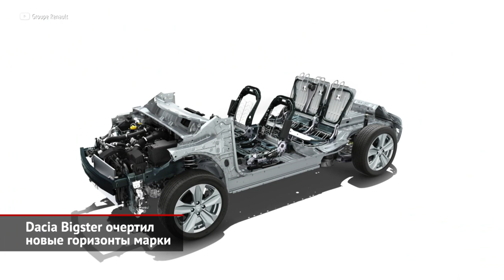Dacia Bigster очертил горизонты. Lada Niva Vision открестилась от Стива Маттина | Новости №1324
К новостям марки Dacia нам отныне придётся относиться крайне внимательно. А всё потому, что российской Ладе и румынской Дачии предстоит фактическое объединение — таковы последние вводные от боссов группы Renault. Напомним, что наши машины технически теперь будут полностью повторять румынские. Так, до 2025 года АвтоВАЗ полностью перейдёт на модульную платформу CMF-B, а количество доступных моделей и типов кузова сократится на треть. По этой причине мы обратим самый пристальный взгляд на свежий концепт Дачия Бигстер.

Между тем, Dacia Bigster вполне может предстать и с шильдиком Lada. А точнее, под суббрендом Niva, который сейчас постепенно отделяется от материнской марки. Как официально заявил АвтоВАЗ, совсем новая Нива будет иметь две версии — «с компактной и удлинённой колёсной базой». И есть вероятность, что будущая Dacia как раз послужит заготовкой под длиннобазное исполнение. К слову, анонсируя третье поколение легендарной модели, группа Renault опубликовала видеотизер, замешанный на архивных кадрах и пейзажных зарисовках. В финале ролика нам показали первый скетч Нивы-3. И он оказался революционным! На передке машины не нашлось места эмблеме Лады, зато на решётке радиатора появилась крупная надпись Niva. Кроме того, в образе новинки нет ни единого намёка на фирменные «иксы» от Стива Маттина. Это значит, что шоу-кар Lada 4х4 Vision, показанный на Московском автосалоне 2018 года, навсегда останется концептом, не получив серийного воплощения. По слухам, маттиновский дизайн зарубил лично новый глава Renault Лука де Мео.